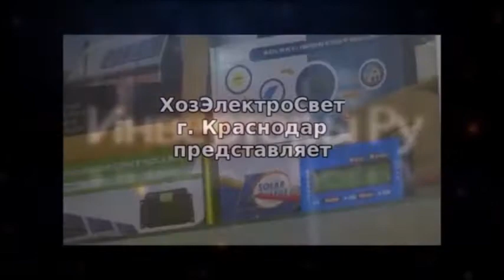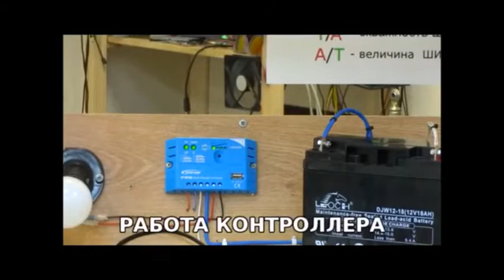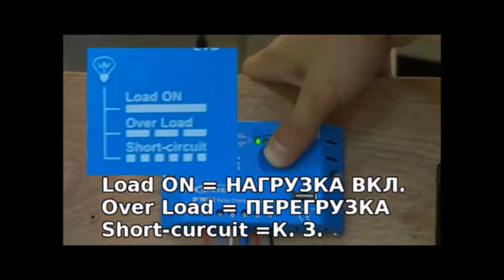Контроллер заряда EPsolar LS0512EU 5 А 12 В